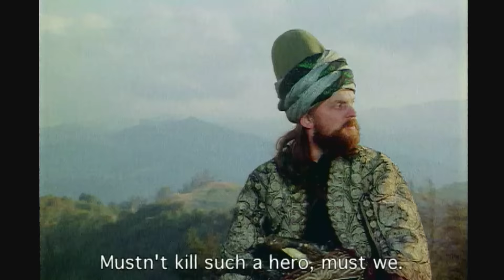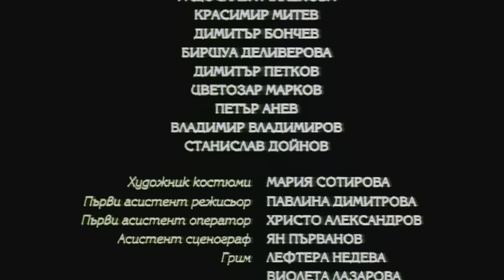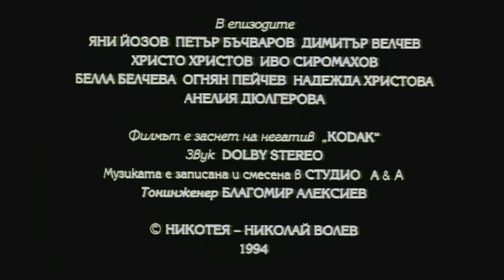Козият рог / The Goat horn (1994)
Режисьор: Николай Волев (Drected by: Nikolay Volev)
Оператор: Красимир Костов (DoP: Krasimir Kostov)
Сценаристи: (Николай Волев, Марин Дамянов, Николай Хайтов)

В ролите / Starring:
Александър Морфов (Alexander Morfov)
Елена Петрова (Elena Petrova)
Валентин Ганев (Valentin Ganev)
Петър Попйорданов (Peter Popyordanov)

Времетраене: 88 минути

„Козият рог“ е български игрален филм (драма) от 1994 година на режисьора Николай Волев, по сценарий на Марин Дамянов, Николай Хайтов и Николай Волев. Музиката във филма е композирана от Асен Аврамов. Премиера: 29 септември 1994 г.
Жаждата за отмъщение и желанието за любов са основните двигатели на действието. След като жената на Караиван бива изнасилена и убита от турски войници, той взема дъщеря си и бяга в гората. „Убий!“, „Бягай!“ – ето „божиите заповеди“, с които озлочестеният баща възпитава дъщеря си. Но природната доброта на Мария обърква плановете на Караиван – момичето не иска да убива. То се влюбва в един козар. „Може би Бог е един, а ние го наричаме с различни имена“ – казва младият козар – мюсюлманин. От него Мария за първи път чува вместо „Убий!“ – „Обичам те!“

Storyline
Middle Ages. Bulgaria is under the Ottoman Empire. Somewhere, far in the mountains, goatherd Karaivan lives with his wife and little daughter. One day, while he is away, Turks burst into the house and rape the woman before the eyes of the kid. She dies and the girl is shocked into growing dumb. From this moment on, Karaivan is obsessed with the sole thought of taking revenge. He moves with the girl into a cave high in the mountains, raises the girl as if she is a boy, trains her to fight and draw a bow. Deep in her heart, the girl has no hatred, but a craving for love. She meets a young Muslim shepherd and falls in love. The father is unable to swallow it and kills the young man, thus killing his own daughter.